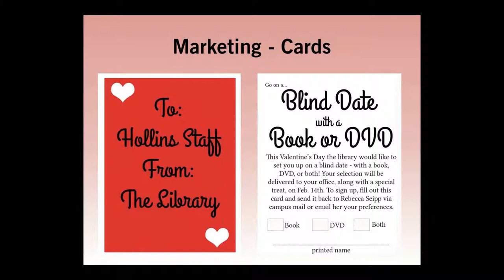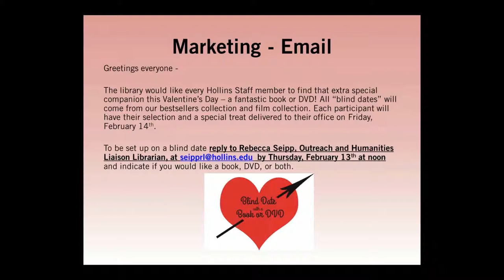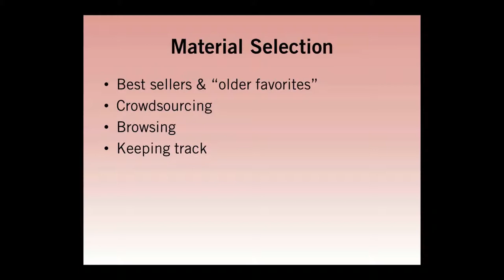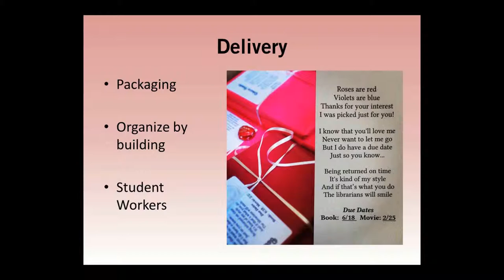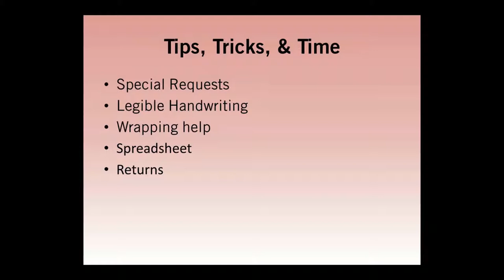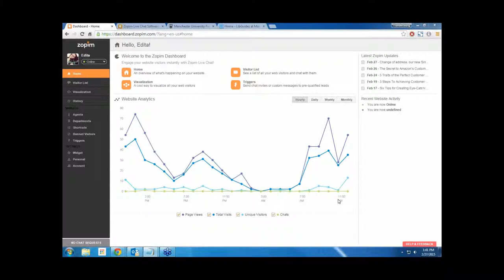Big Talk From Small Libraries 2015 - Programming for University Staff: Blind Dates with Books & DVDs